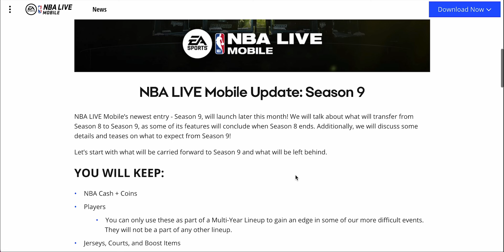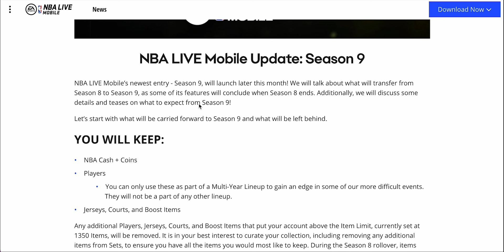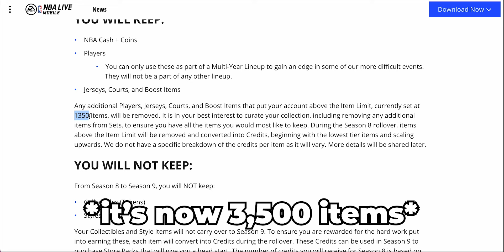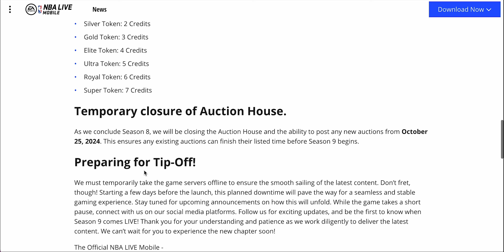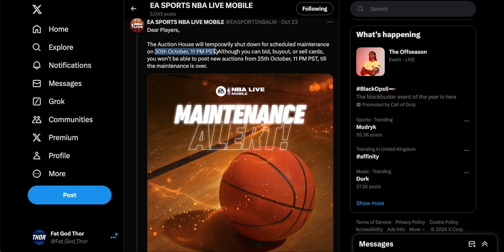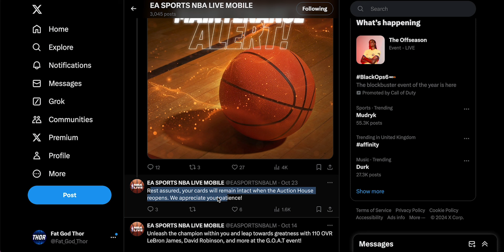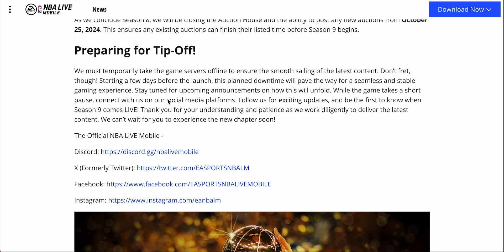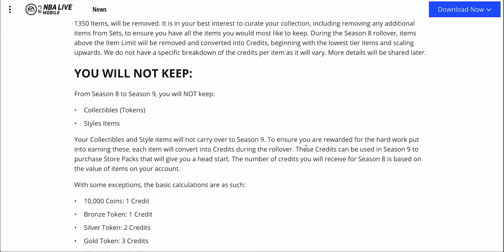First OFFICIAL NBA Live Mobile Season 9 NEWS!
► Find out how to do SPECIAL moves in NBA Live Mobile